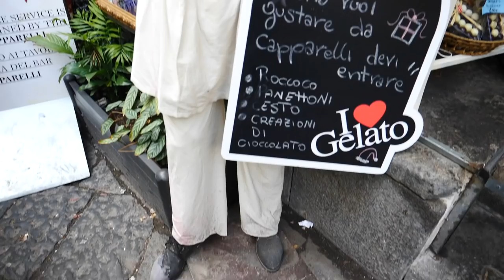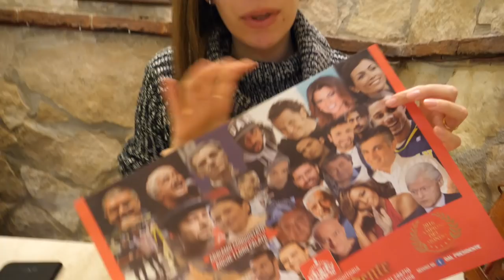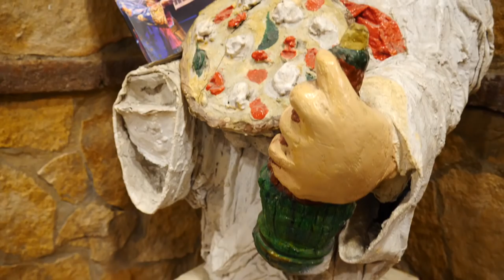La Mejor Pizza en Nápoles, Italia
En este video viajamos a Nápoles, Italia para comer pizza! Con 2 días en la ciudad, visitamos 5 de las pizzerias mas famosas en Nápoles y probamos un total de 10 pizzas. La pizza napolitana, es caracterizada por su masa tierna y delgada, pero bordes altos, asi que es un estilo de pizza diferente de lo que uno encuentra en otras partes de Italia. Nosotros encontramos las pizzas mas jugosas. Las pizzas mas populares en Nápoles son la Pizza Margarita (tomate, mozzarella, albahaca fresca, sal y aceite) y la Pizza Marinara (tomate, ajo, orégano y aceite extravirgen de oliva), asi que probamos estas, pero tambien otras variedades como la Pizza Frita que ya van a ver en el video. Esperamos que disfruten este video.

Las pizzerias que visitamos en Nápoles, Italia:

1) L'Antica Pizzeria da Michele
Dirección: Via Cesare Sersale, 1, 80139 Napoli NA, Italia
Horario: 11 AM a 11 PM (Lunes a Sábado)

2) Antica Pizzeria Port'Alba
Dirección: Via Port'Alba, 18, 80134 Napoli NA, Italia
Horario: 11:30 a.m. -1:30 a.m. (Todos los días)

3) Pizzeria Di Matteo
Dirección: Via dei Tribunali, 94, 80138 Napoli NA, Italia
Horario: 11 AM-3:30PM; 7: 30-11: 30PM (Lunes a sábado)

4) Pizzeria Dal Presidente
Dirección: Via dei Tribunali, 120, 80138 Napoli NA, Italia
Horario: 12-3: 30PM, 7-11: 30PM (Todos los días)

5) La Cantina Dei Mille
Dirección: Piazza Giuseppe Garibaldi, 126, 80142 Napoli NA, Italia
Horario: 9 AM a 12 AM (Todos los días)

Turismo en Nápoles:

Gracias por mirar nuestra guía de viaje a Nápoles, Italia. Como viajeros visitando un nuevo destino, todos tenemos las mismas preguntas:

¿Qué hacer en Nápoles?
¿Qué comer en Nápoles?
¿Qué visitar en Nápoles?
¿Qué ver en Nápoles?

El objetivo de nuestra guía turística es de compartir nuestras sugerencias sobre las mejores atracciones, comidas típicas, museos, arquitectura, y transporte, y ofrecerles consejos de viaje para ayudarles a planear su itinerario a Nápoles. Si tienen otras sugerencias para este destino, compartan sus ideas con la comunidad de viajeros en los comentarios.

"Non Piu Andrai" by Ron Meixsell